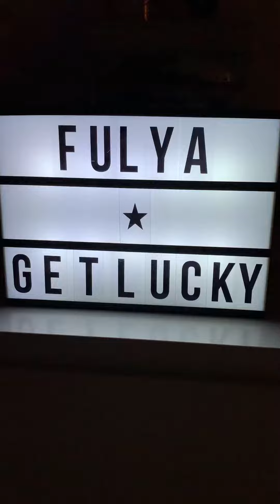Fulya Demir - get lucky acoustic cover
Akustik işleri seviyorum. Kendisi onlardan biri
Umarım begenirsiniz